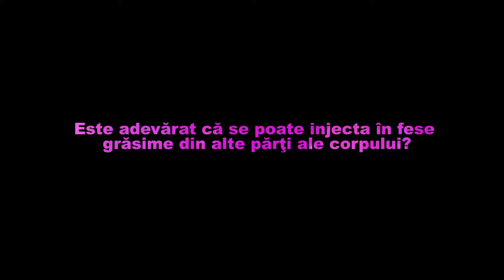Este adevărat că se poate injecta în fese grăsime din alte părți ale corpului?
Dr Cristian Nițescu